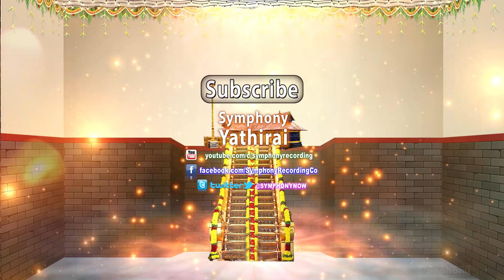தெரியுது 18 படிகள் | மங்களம் அருளும் ஐயப்பன் படி பூஜை பாடல்கள் | Theriyuthu 18 Padigal AyyappanSongs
சிம்போனி பெருமையுடன் மங்களம் அருளும் ஐயப்பன் படி பூஜை பாடல்கள் தொகுப்பு 2022, தமிழ் பக்தி பாடல்கள் | தெரியுது 18 படிகள் |
பாடியவர்:  வீரமணிதாசன், ஸ்ரீஹரி, புஷ்பவனம் குப்புசாமி, உன்னி மேனன், காண உலகநாதன், வி.கிருஷ்ணமூர்த்தி, தினேஷ்
இசை: வீரமணிதாசன், ஸ்ரீஹரி, கல்யாண் | ஆனந்த், அரவிந்த், கண்மணிராஜா, டி.வி.ரமணி, தஞ்சை கல்யாணசுந்தரம்
பாடல்கள்: வீரமணிதாசன், மேலாநல்லூர் சீனிவாசன், தாணு சுந்தரம் பிள்ளை, Dr.கிருதியா, ஸ்ரீராம் சர்மா, முகிலன், ஸ்ரீஹரி, தஞ்சை கல்யாண சுந்தரம்

Music: Veeramanidasan, Srihari, Kalyan | Anand, Aravind, Kanmaniraja, D.V.Ramani, Thanjai Kalyanasundaram
Lyrics: Veeramanidasan, Melanallur Srinivasan, Thanu Sundaram Pillai, Dr.Kiruthiya, Sriram Sharma, Mugilan, Srihari, Thanjai Kalyanasundaram

0:00 Achan Kovil Iruppidama | அச்சன் கோவில் இருப்பிடமே

4:14 Vanthare Sami | வந்தாரே சாமி

9:54 Karthigaiyil Malai | காத்திகையில் மாலை

19:27 Padigal Azhaikkudhu | படிகள் அழைக்குது

25:08 Onnam Padigale | ஒண்ணாம் படிகளே

33:03 Ayippasi Yendrale | ஐய்ப்பசி என்றாலே

39:43 Sabarimalai Pogum | சபரிமலை போகும்

46:43 Chandrasekhara | சந்திரசேகர

48:08 Thumbhai Poove | தும்பாய் பூவே

Listen to என்னப்பனே ஐயப்பனே 3D முழு ஆல்பம் | ஸ்ரீஹரி புதிய வெளியீடு | Ennappane Ayyappane 3D Full Album பார்க்க இங்கே அழுத்தவும்